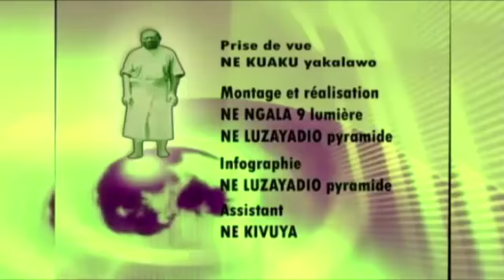ACT 16:31, RDC IL FAUT ENDIMELA NKOLO JESUS PO BA PASI ESILA!!! BA VERITES YA SOMO EBIMI...